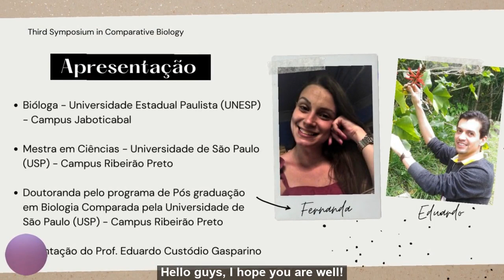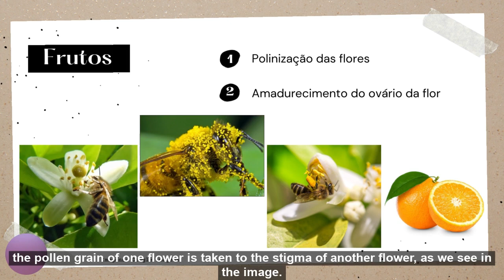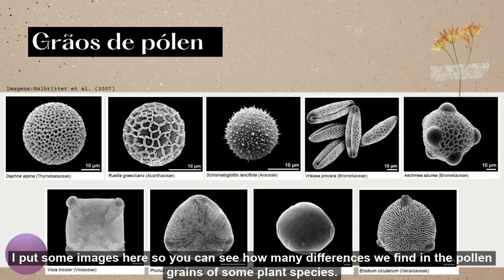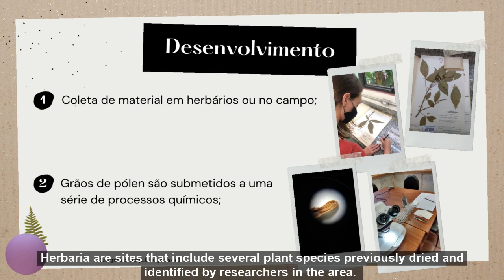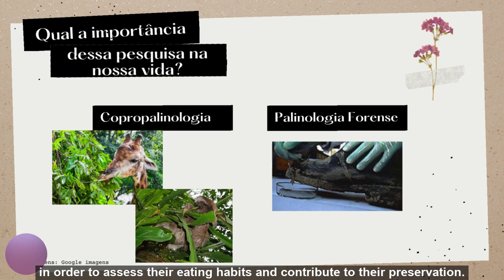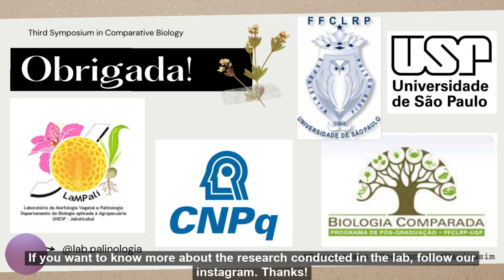27 - Evolução da morfologia polínica e palinotaxonomia de Galipeeae (Rutaceae) com ênfase em Conc...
Evolução da morfologia polínica e palinotaxonomia de Galipeeae (Rutaceae) com ênfase em Conchocarpus J.C.Mikan

Fernanda Vitorete Dutra¹, Milton Groppo¹, Eduardo Custódio Gasparino²

¹Faculdade de Filosofia, Ciências e Letras de Ribeirão Preto, FFCLRP – USP
²Faculdade de Ciências Agrárias e Veterinárias de Jaboticabal, FCAV – UNESP

Os grãos de pólen, também chamados de micrósporos, são as estruturas reprodutivas
masculinas das plantas fanerógamas. Eles exercem uma função primordial na reprodução e,
consequentemente, na perpetuação das espécies vegetais. A camada mais externa dos grãos de
pólen, a exina, é composta de esporopolenina, substância altamente resistente as mudanças
ambientais, o que faz com que o grão de pólen se mantenha no ambiente por muito tempo. A
descrição das características morfológicas externas dos grãos de pólen tornou-se a base para
uma série de estudos polínicos, e diferenciações na unidade polínica, tipo e número de
aberturas e ornamentação da exina são importantes na distinção de grupos de espécies
vegetais. Por meio do uso das descrições polínicas é possível então detectar a presença de
drogas ou de plantas tóxicas em produtos comercializados cuja base é folhas ou flores secas
em pedaços. O mesmo ocorre em méis, onde a identificação dos tipos polínicos nestes revela
sua origem botânica, qualidade como alimento e o valor das plantas como fornecedoras de
pólen ou néctar. Já quando identificados nos excrementos ou conteúdo estomacal de animais,
o espectro polínico nos mostra qual são seus hábitos alimentares, auxiliando em projetos de
conservação das espécies. Estudos forenses estão em ascendência no campo da palinologia,
onde o reconhecimento dos grãos de pólen pode auxiliar no esclarecimento e resolução de
casos judiciais, principalmente de ordem criminal. Na botânica, a palinotaxonomia, usa os
dados morfológicos dos grãos de pólen auxiliando a taxonomia de um determinado conjunto
de espécies, solucionando problemas de delimitação de espécies e propões rearranjos e novas
combinações. O presente estudo em palinotaxonomia de Rutaceae, família das laranjas e dos
limões, tem como objetivo utilizar a palinologia para solucionar problemas taxonômicos em
um gênero, Conchocarpus, o qual apresenta problemas de posicionamento dentro da família,
já que não é monofilético e aparece em dois ramos terminais nas árvores filogenéticas de
estudos recentes. Assim, a análise dos grãos de pólen dessas espécies podem dar subsídios para uma nova reclassificação ou posicionamento do gênero, o que não foi totalmente
eficiente apenas com o uso de morfologia floral e análises moleculares.
Financiamento: CNPq